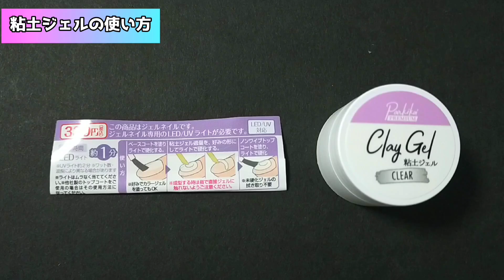【レジン】100均の粘土ジェルをレジンに使う方法5選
こうやみから日頃の感謝を込めて豪華5大特典をプレゼントします🎁✨

一気にプロに近づいた
レジン最強道具10選

これ使うだけで時短
74回質問されたレジン便利道具10選

不器用でもたった7秒で成功！
Tピン・9ピン超裏技

初心者がやりがち
失敗ポイント10選

好きで稼ぐための
最強のマインド術8選

▶豪華5大特典の受け取り方法
こうやみのLINEを追加するだけで、
自動プレゼントするように設定しております🎁
↓↓↓　こうやみのLINE　↓↓↓

✨ 【日本一理解しやすい】をモットーに、
レジンの基礎動画を配信中。

メンバーシップでは、【レジン資格より実践的】本当は教えたくない、こうやみオリジナル技法を公開しています。

質問・アドバイス、いつもありがとうございます！！！

★レジン初心者向け、日本一理解しやすいHow toチャンネル
★基礎からオリジナル技法まで公開しています
最新情報を必ずお届いたします！

※注意点※

▹▸ 光闇製作所のデザイン・文章などを
模倣・真似することは

放棄しておりません。

動画の裏側に
1人の人間がいることをご理解して